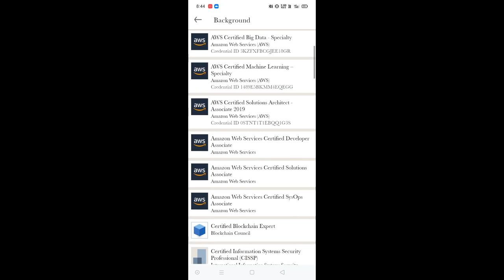shorts vimaldaga ARTH2.0 rightApproch Worldrecordholder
This video is for helping the students to get a right approach.